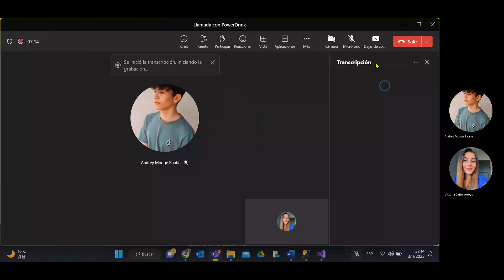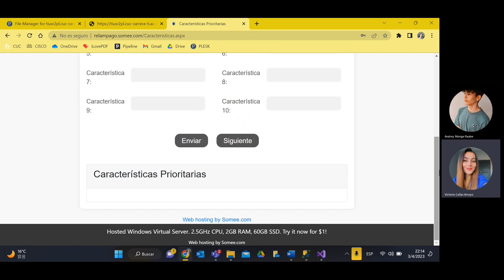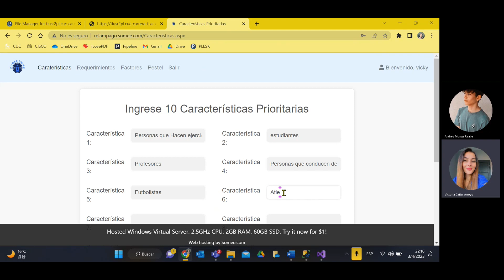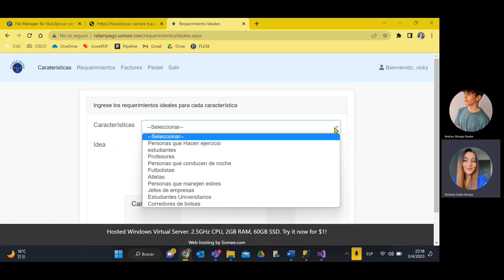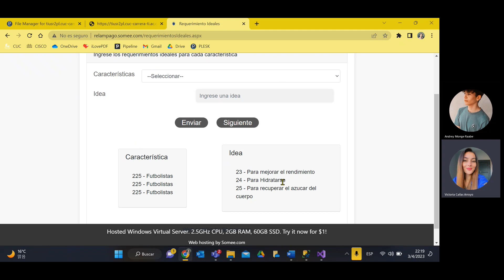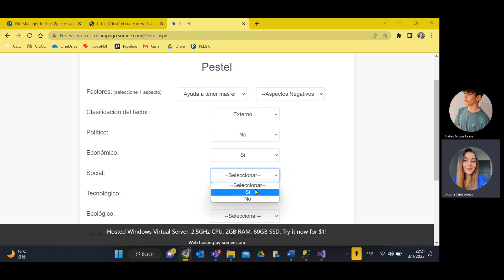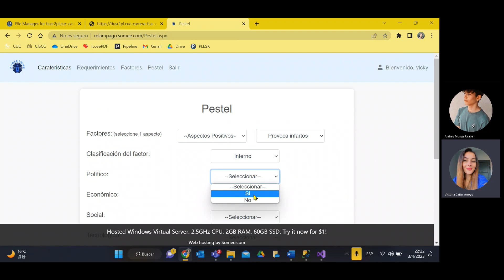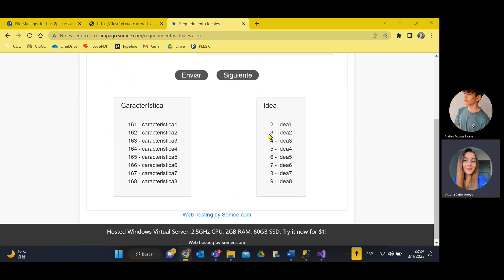Power Drink-Proyecto Relampago Grupo1-Tarde